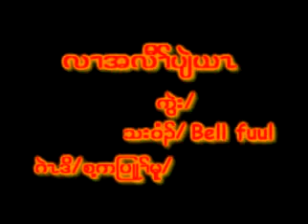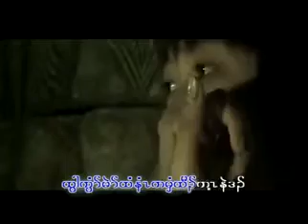Let me replace him for you.